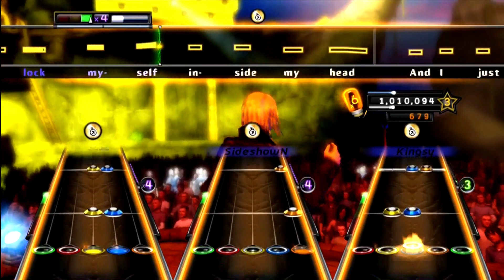New Low - Middle Class Rut Expert+ Full Band Guitar Hero: Warriors of Rock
Well looks like that's all the GHDLC. Ever since November of 2008, I've consistently uploaded all the songs released at 2 in the morning. I would wake up around 1:30 and wait for the songs to come up and then I'd set up my little (and VERY trusty) Gamebridge and have these little 100ish mb files I'd render out in Windows Movie Maker let them upload while I go to school, hoping copyrights wouldn't catch up to me! They often would.

Of course It started as only guitar because I didn't really know very many people, let alone in the dlc video community. I was inspired to do this for eh, various reasons.

At first, I started doing this because of the songs coming out at the time (Nirvana, the Killers, Racontuers, etc) and I was in this major Youtube phase where under another, non-elison account, I put out full combo videos of GH:A and GH:WT, but yeah, it got shut down pretty quick.

Believe it or not, there was a time where I didn't suck at rhythm games and played them quite frequently!

But then I noticed some posts on Scorehero talking about you know, nobody doing DLC for Guitar Hero and I was like why not? I mean, I like making videos, nobody really does it all (usually singles) and it's only five dollars a week. I wipe my ass with five dollars (intentional A&tC reference ftw)

I really enjoyed watching npeaen's videos. When I first discovered them I was like WHAAAAAAt and found them to be an invaluable source of the decisions of what songs were good to play or not. I sat down for like four hours and watched every single one of them. It was awesome.

I also really enjoyed Zygni's reviews with his guest reviewers. Those were awesome, I occasionally even go back and watch those sometime! You guys should too, those were the golden years of rhythm games.

But anyway, I was only sixteen at the time though and didn't really have anything else to do (coupled with the fact I often have trouble sleeping), so I also did it for fun and to be introduced into new music, which I'm kind of glad I did, although admittedly I hardly listen to any of the bands introduced to me through Guitar Hero.

It kept going like this for a few months and going into December of 2009, I began doing full band videos with the Indie pack with Dogmatic and friends! It was then that I started doing full band videos, also because there was Kingsy around with his awesome double bass skillz, amongst various others. Hell, there are so many people I could probably list here but I think I'll spare you the mountain of text (owait), and since then, there's been only one or two instances in which all portions of a chart weren't showed at once (STP pack and something else probably)

I haven't missed a single week since the first inception of an elisoncrz video, but I can recall, off the top of my head, probably three instances in which I probably would've/could've/should'be stopped, but nope! You guys are just that important ;)

I'm not counting weeks like Disney or Lenny Kravitz where the songs weren't available before I had to go to school. I'm not THAT obsessive BUT EVEN THEN I did them first thing when I got home and on the same day. i r srs gais

Had it not been for the support of all my "fans" (it makes me really happy to see grayed out "Elisoncrz"' "thenewnoelison"  "elfson" in people's subscription boxes) I probably would've stopped this years ago. I really appreciate it.

I'll keep trying to do Rock Band dlc as long as it's financially and sociably viable for both myself and the community. I wouldn't make these videos if I didn't like them, so I hope that at least for some of you, these videos I've made over the years have helped you make an informed decision regarding downloadable song purchases =)